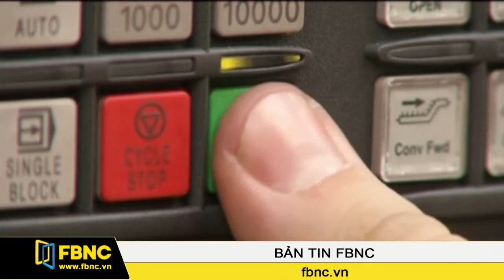30/12/2013: Bản tin Thế giới (phần 1)